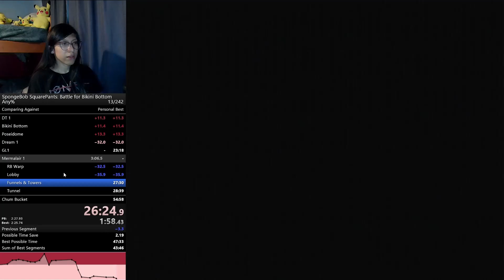53:48 Any% BfBB Speedrun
Road to 52 here we come (51 if possible pleaseeee)